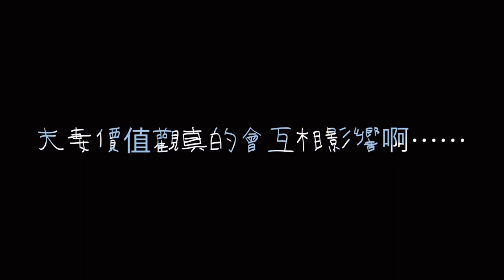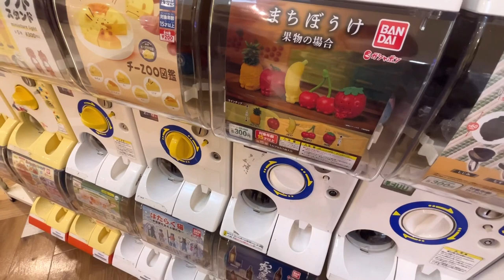【日本日常vlog】夫妻週末日常 / 跟日本老公到Ikea約會去 / 台日夫妻vlog /手做台灣芒果蛋糕 / 影片尾巴有小彩蛋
嗨
歡迎回來我的頻道
今天是休假日常~
睽違了三年多又去了一趟IKEA
逛完一圈居然也花了三小時
看到很多家具都是自己喜歡的風格
只是現實面(用不到/打掃不便)就放棄了

大家也是現實主義派嗎?

那我們下次見:)